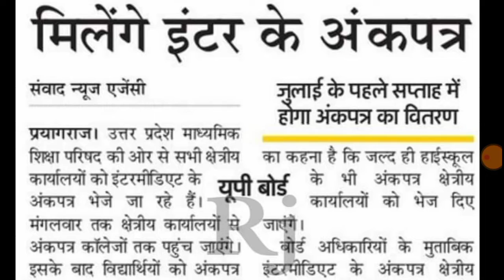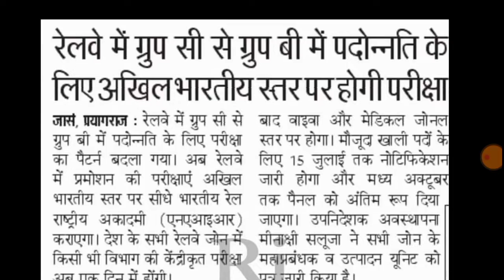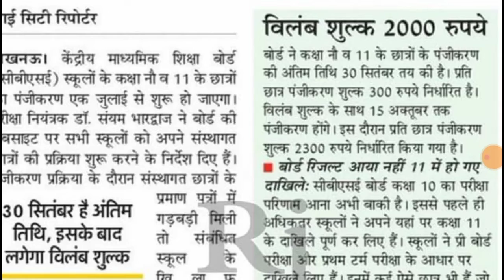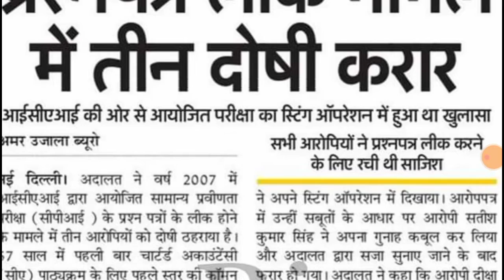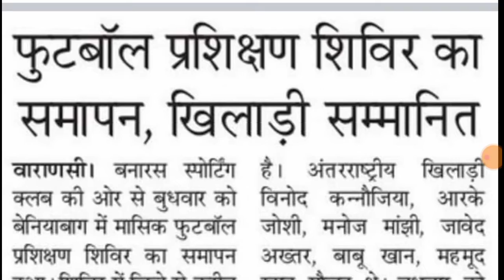दैनिक समाचार। रेलवे ग्रुप C भर्ती। MTS प्रवेश पत्र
12 हजार होमगार्ड भर्ती। जनसेवा केंद्र पर मिलेंगे स्टॉम्प पेपर। कृषि परीक्षा परिणाम जारी
लेखपाल कटऑफ ट्विटर पर ट्रेंड। BPSC पेपर लीक। सेना भर्ती अपडेट। MTS Exam
रोजगार समाचार 30जून पुलिस भर्ती। राज्य सरकार ने दिया झटका
UP TET NOTIFICATION NEVWS UPSSSC PET NEWS LT
GRADE UPDATES UPPSC NEWS SSC RECRUITMENT
upsssc pet upsssclatestnews reet cut off reet latest
news reet result reet answer key
up
up
ctet
cte exam date
upsssc latest newws
upsc prelims
upsc latest news
uppsc rO
exam result
ps parihar news
SSC mts
bpsc
bihar news
uttar pradesh news
rajasthan news
dainik
UPTET NEWS B ED 2021 NOTIFICATION TEACHER
VACANCY NEWS UPPSC NEWS
UPPSC NEWS TGT PGT NEWS 69000 TEACHER
uttar pradesh teacher salary uttar pradesh teacher
vacancy
uttar pradesh teacher result uttar pradesh teacher
suspended
uttar pradesh teacher scam uttar pradesh teacher
bharti ghotala
super tet new vacancy 2022 super tet news today high
court
super tet news today
super
tet news today 2022
super tet
uptet exam date latest news uptet exam date 2022
new
2021
ps parihar job news
uppsc
upsssc
69000 latest news
up assistant teacheer
up assistant teacher vacancy 2022
up assistant teacher salary up assistant teacher cut
off 2022
up assistant professor eligibility
uttar pradesh teacher bharti uttar pradesh teacher
vacancy 2021
uttar pradesh teacher news uttar pradesh teacher